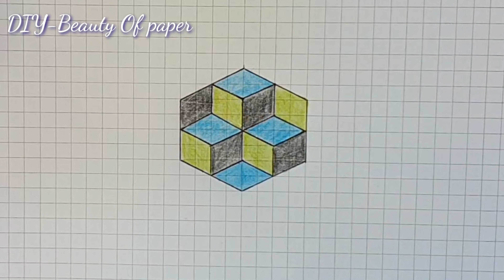Drawing 3D - Drawing Cube Illusion - Easy Drawing 3D | DIY-Beauty Of Paper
This video I will show you all about drawing 3d shape step by step.
Material  :
- Paper
- Pen
- Colored Pencils
- Ruler
- Eraser
- How To Make Flower From Printer Paper:
DIY-Beauty Of Paper is channel that show you how to make some arts and crafts from woolen thread, crepe paper, tissue paper, colored paper, origami paper, and drawing art.